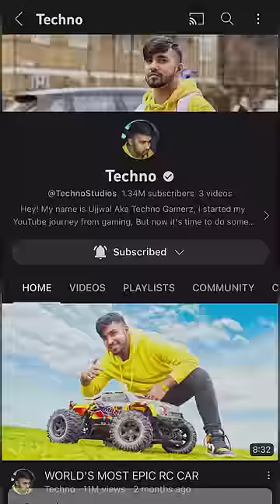WORLD'S MOST EPIC RC CAR